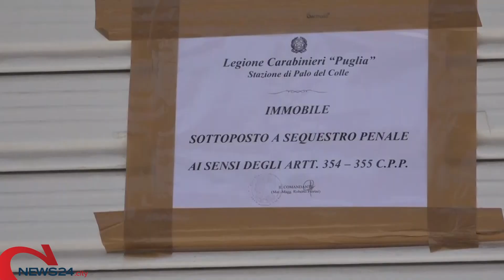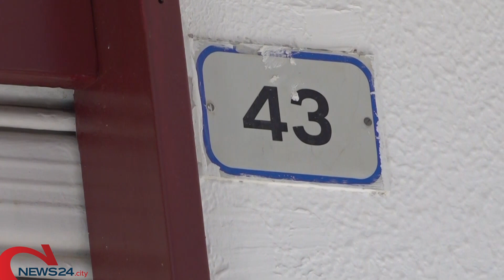PALO DEL COLLE | Sparatoria a Palo del Colle, autorità sulle tracce dell'autore del gesto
Ai danni di un salone da barbiere, non ci sono feriti